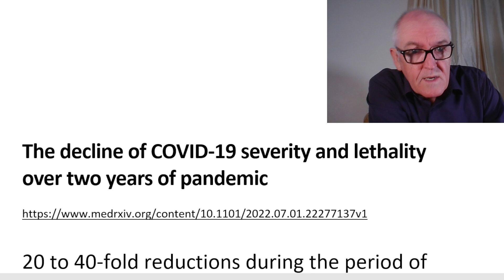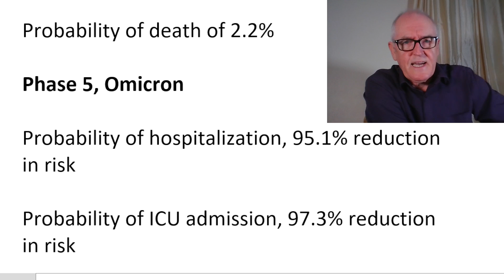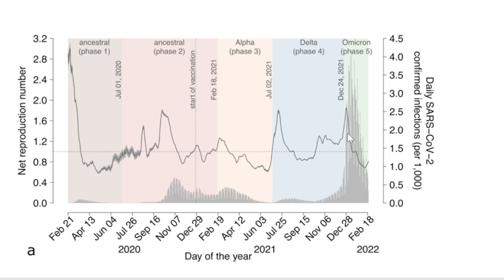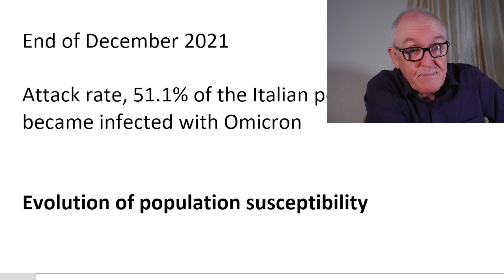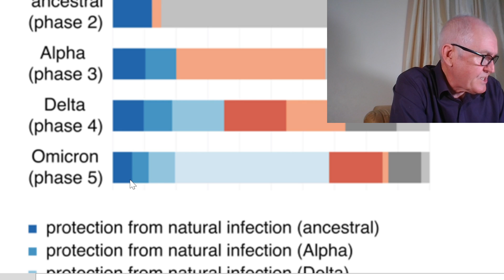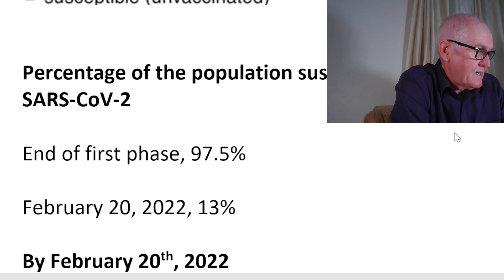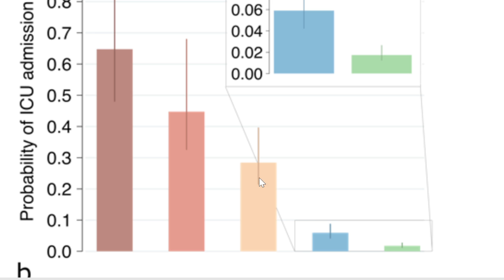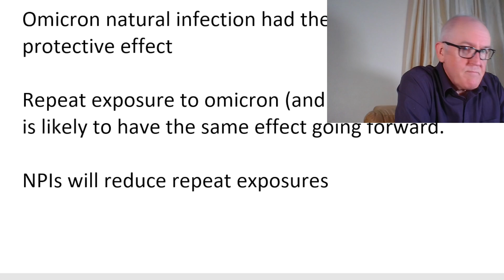Natural immunity in Italy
Clear graphics from Italy, The decline of COVID-19 severity and lethality over two years of pandemic

20 to 40-fold reductions during the period of dominance of Omicron compared to the initial acute phase.

Phase 1, Ancestral

Probability of hospitalization per infection of 5.4%

Probability of ICU admission of 0.65%

Probability of death of 2.2%

Phase 5, Omicron

Probability of hospitalization, 95.1% reduction in risk

Probability of ICU admission, 97.3% reduction in risk

Probability of death, 97.5% reduction in risk

Using epidemiological and genomic surveillance data

To estimate the number of daily infections in Italy in the first two years of pandemic.

Attack rate

Ascertainment of SARS-CoV-2 infections

Phase 1 (ancestral)

NPIs

Attack rate 2.8%

Phase 2 (ancestral)

Less stringent NPIs

Attack rate 11.4%

Phase 3 Alpha variant

Mid -February 2021 to early July 2021

Alpha infected about 10.1% of the Italian population

Phase 4, Delta

Second half of 2021

Progressive relaxation of NPIs

Attack rate 17.3%

Phase 5, Omicron

End of December 2021

Attack rate, 51.1% of the Italian population became infected with Omicron

Evolution of population susceptibility

Percentage of the population susceptible to SARS-CoV-2

End of first phase, 97.5%

By February 20th, 2022

a marked proportion of individuals unprotected against SARS-CoV-2 infection can be found among vaccinated subjects,

due to the waning of vaccine protection

Evolution of COVID-19 severity and lethality

Probability of hospitalisation

Probability of ICU admission

Probability of death

Natural, post infection immunity is now the main factor reducing population sensitivity

Vaccination protection is seen to be declining

Omicron natural infection had the largest protective effect

Repeat exposure to omicron (and sub variants) is likely to have the same effect going forward.

NPIs will reduce repeat exposures

NPIs will reduce exposure to other respiratory viruses such as RSV